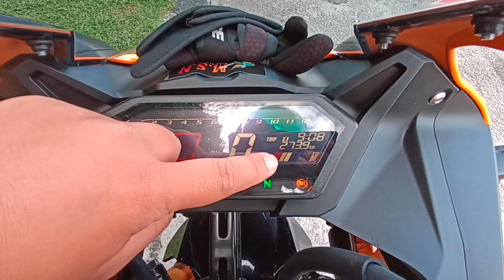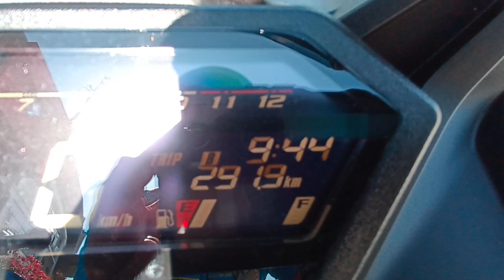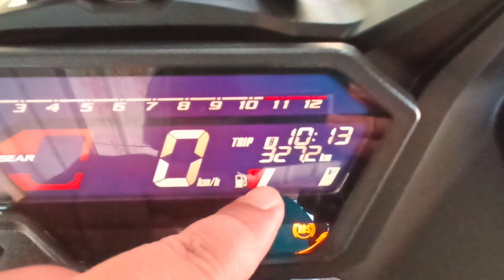CBR150R berapa jauh boleh pergi dengan petrol tank penuh....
Assalamualaikum...harini abam nk try jarak berapa jauh minyak full tank cbr150r ni boleh pergi ..nak tau jom layan..